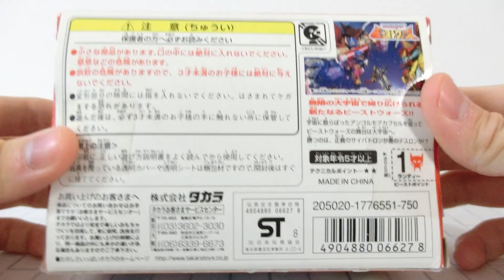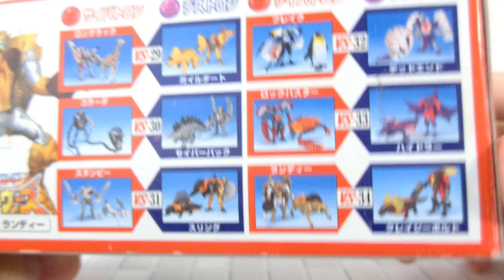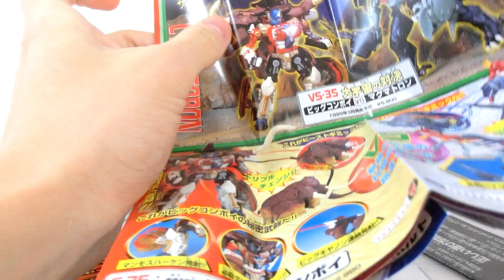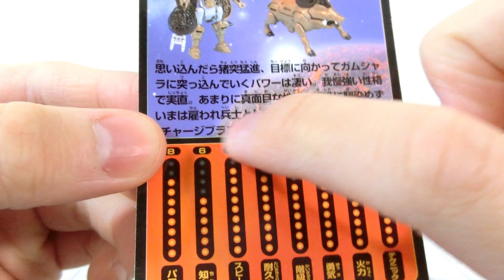【イノシシがロボットに瞬間変形！？】新品未開封・破損アリになる金プラ玩具「ランディー」を開封した結果...【ビーストウォーズネオ】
今回のレビューはトランスフォーマービーストウォーズネオより「突撃員ランディー」です！
今回はビースト→ロボットへの変形と、ロボット→ビーストへの戻し変形もやっています
箱から取り出す所もノーカットです